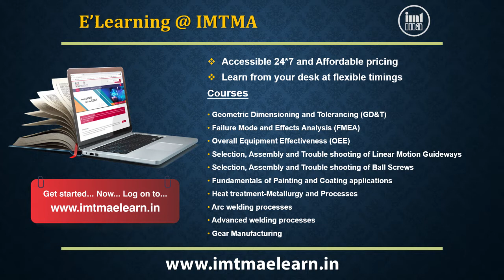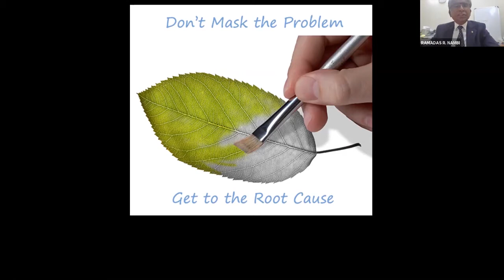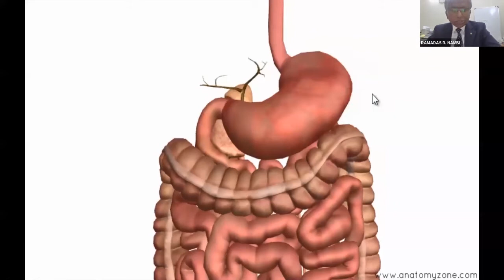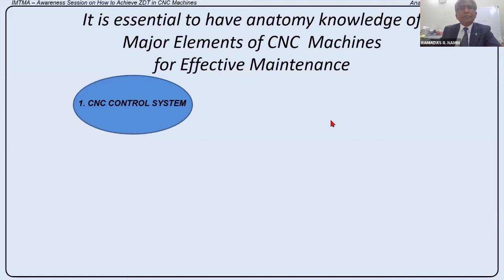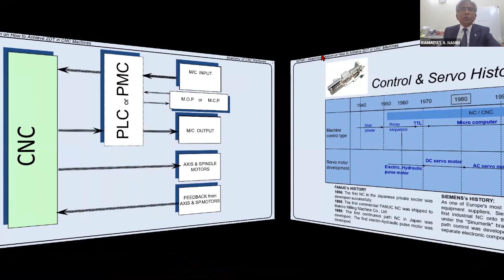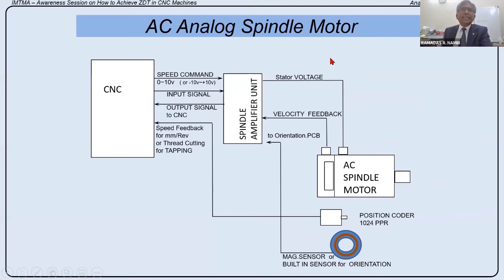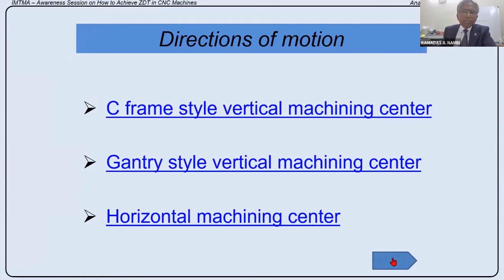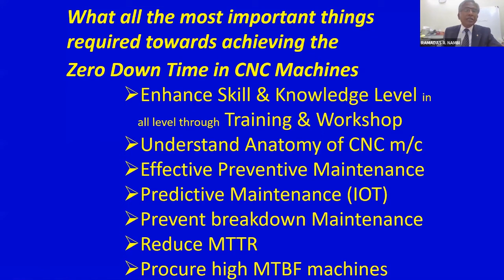How to achieve Zero Down Time in CNC Machines